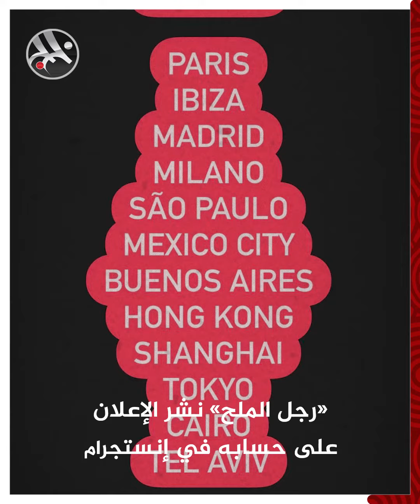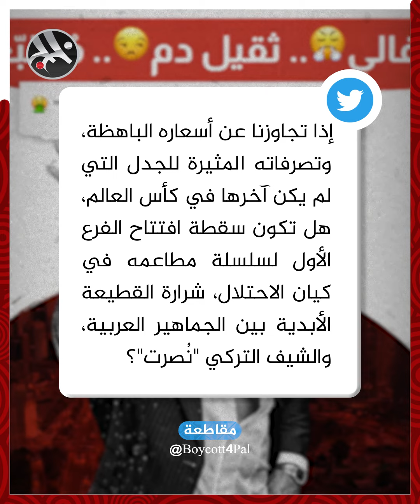دعوات واسعة بالمقاطعة..نصرت يعتزم افتتاح مطعم في تل أبيب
رواية أخرى عن السياسة والإنسان في الخليج والعالم العربي